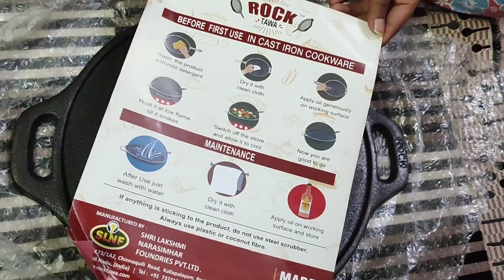Rock Tawa Dosa tawa 12 Inch pre | Cast iron seasoned | Unboxing | Black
pre seasoned cast iron tawa
Rock Tawa Dosa tawa 12 Inch pre
Unboxing